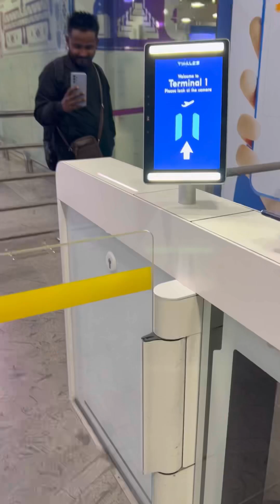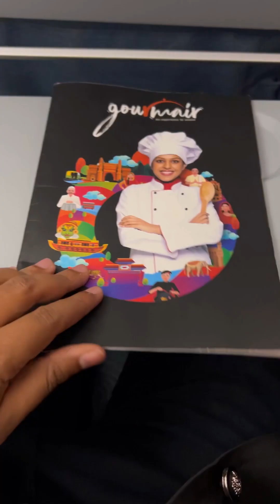Guwahati airport ত মোক ৰখাই দিলে। বহু কষ্ট কৰি গৈ পালো দিল্লী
Assamese vlog
Assamese YouTuber
Assamese vlog
Assam to Delhi